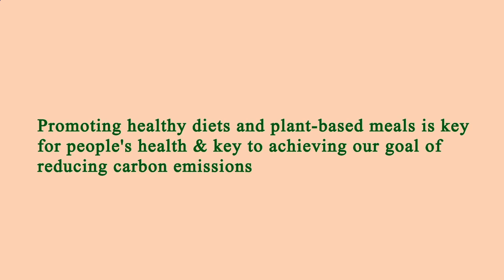Restaurant in Area Near Me - Restaurants in Area Near Me - Los Angeles, Los Angeles County, CA, US